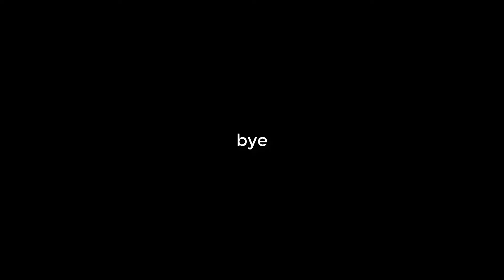6 KILLS WITH A TRAP?!?!? + AK-47 Gameplay Fortnite Battle Royale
i got 6 kills with a trap in trump tower wow xd

Specs: i finaly found my right specs btw so thses are my offical ones

1920x1080 @144Hz

i7 Processor Intel(R) Core(TM) i7-8750H CPU

Recorder OBS Stuido

GeForce Shadowplay (someimes)
Trend Tags ignore
fortnite ak-47,
fortnite ak 47 gameplay,
fortnite ak 47 trailer,
ak 47 coming to fortnite,
ak 47 fortnite muselk,
ak 47 fortnite ninja,
fortnite stw ak 47,
69 ak 47 fortnite,
nueva ak 47 fortnite,
m4 vs ak 47 fortnite,
fortnite ak 47,
fortnite battle royale ak 47,
best of fortnite ak 47 tv,
ak 47 en fortnite,
new ak 47 fortnite gameplay,
new ak 47 fortnite,
new weapon fortnite ak 47,
nouvelle arme fortnite ak 47,
ak 47 on fortnite
fortnite battle royale,
fortnite battle royale season 6,
fortnite battle royale season 5,
fortnite battle royale tips,
fortnite battle royale song,
fortnite battle royale 2,
fortnite battle royale moments,
fortnite battle royale season 1,
fortnite battle royale ninja,
fortnite battle royale live,
fortnite battle royale hninja fortnite season 6,
ninja fortnite solo,
ninja fortnite videos,
ninja fortnite song,
ninja fortnite live,
ninja fortnite battle royale,
ninja fortnite tips,
ninja fortnite stream,
ninja fortnite android,
ninja fortnite animation,
ninja fortnite alpha tournamensypherpk reacts,
sypherpk wife,
sypherpk eso,
sypherpk kid,
sypherpk rage,
sypherpk tips,
sypherpk ceeday,
sypherpk trap,
sypherpk and ninja,
sypherpk aiden,
sypherpk aim,
sypherpk and ssundee